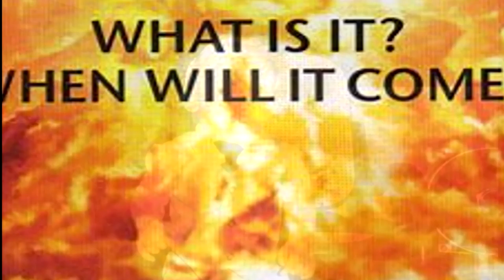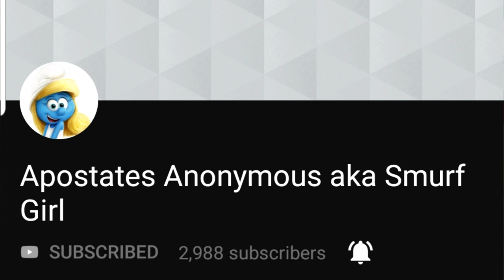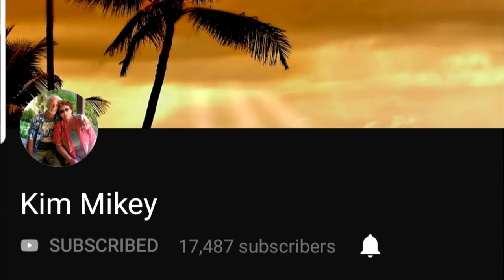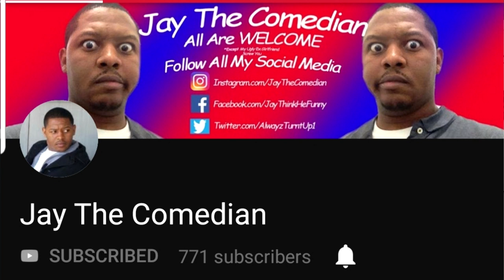My Top10 most watched EX Jehovah's Witnesses channels on YouTube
In this episode, I list off my top 10 Ex JW Channels on YouTube. That are not John Cedars channel. These are the ones I watch most. Useful channels for current and ex Jehovah's witnesses.